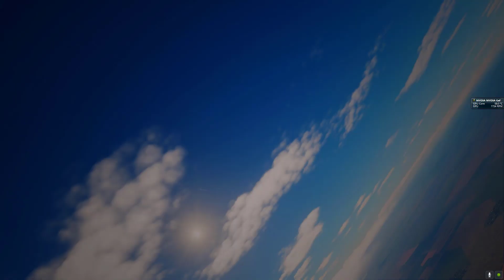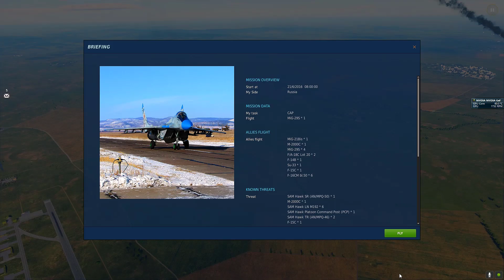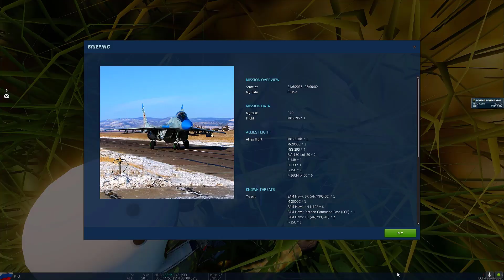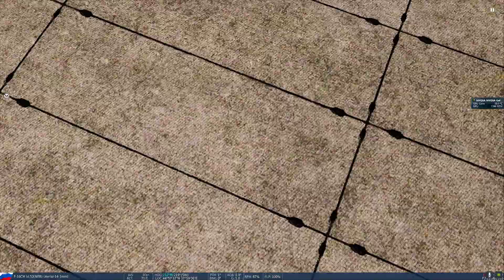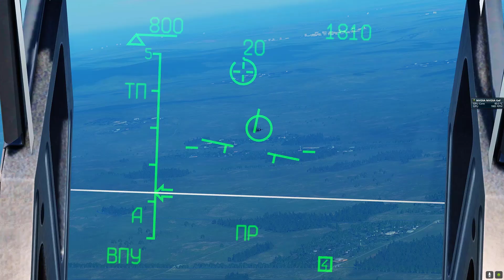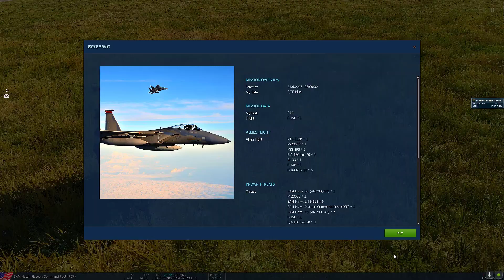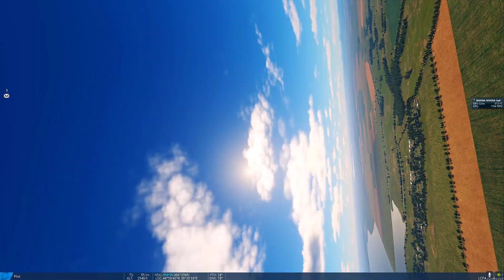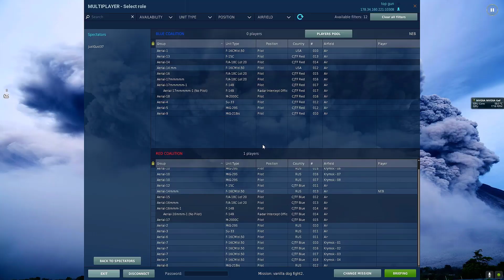ساعه من الدوجفايت | DCS World